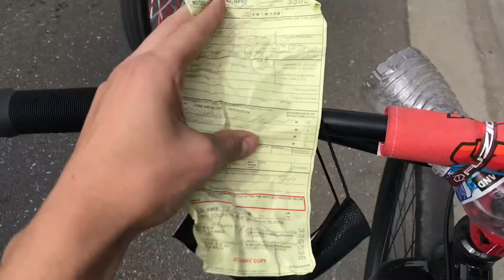Kai band video ride out (police give tickets 🎫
Cops can’t stop use 🤷‍♂️